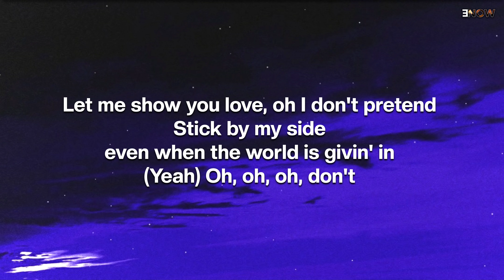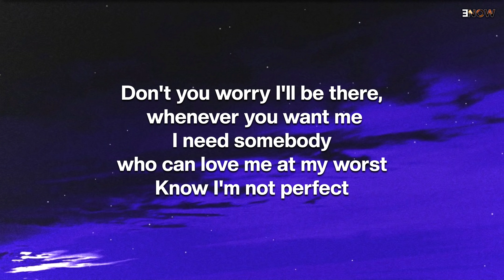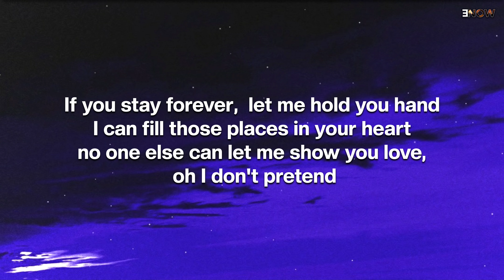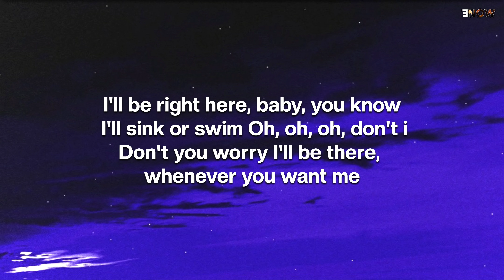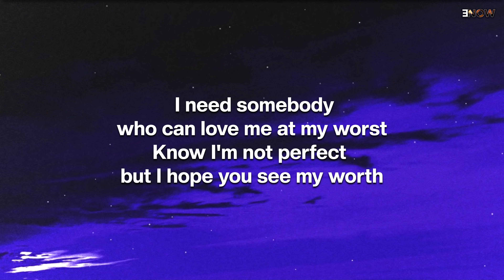PINK SWEATS - AT MY WORST (LYRICS)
Artist :-  PINK SWEATS
genre :- Chill

[Post-Chorus]
Ooh, ooh-ooh
Ooh-ooh-ooh, ooh-ooh-ooh-ooh

[Post-Chorus]
Ooh, ooh-ooh
Ooh-ooh-ooh, ooh-ooh-ooh-ooh
Ooh-ooh-ooh, ooh, ooh-ooh
Ooh-ooh-ooh, ooh-ooh-ooh-ooh